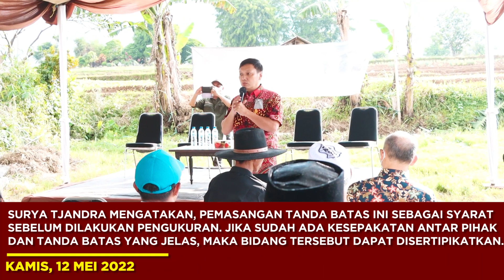[ATR/BPN UPDATE] EDISI 09 - 13 MEI 2022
Halo SobATRBPN, semoga kita selalu diberi kesehatan, oia untuk mengawali pekan ini sambil liburan yuk kita simak kegiatan Menteri ATR/Kepala BPN, Sofyan A. Djalil dan Wamen ATR/Waka BPN, Surya Tjandra sepekan kemarin melalui video ATR/BPN Update ini.